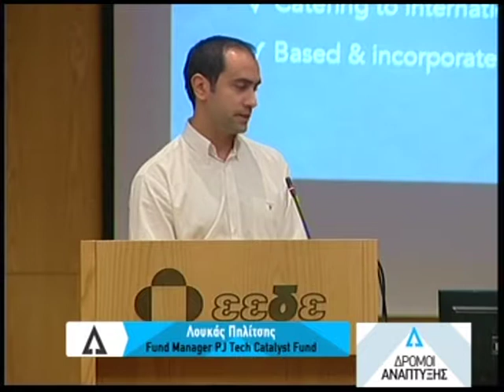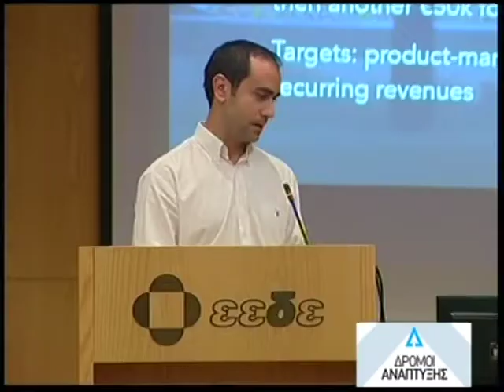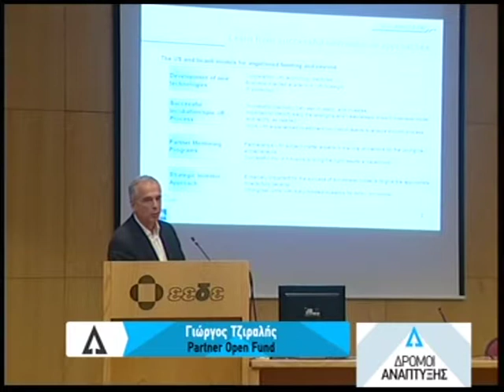ΔΡΟΜΟΙ ΑΝΑΠΤΥΞΗΣ @ sbcTV 195a